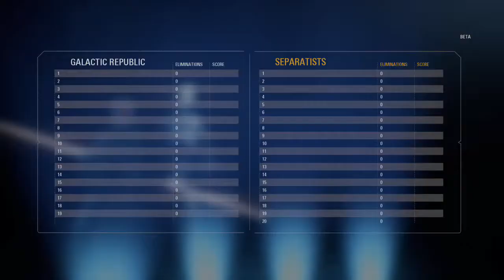Star wars Battlefront 2 beta darth maul gameplay!!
I honestly thought i wouldnt be able to do this amazing 18 killstreak